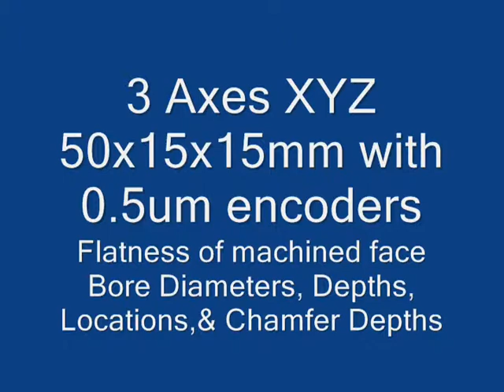Inline Inspection: Wheel Bearing Measurement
Check run-out, Tri-lobing, concentricity, datum location, major diameter, groove diameter, width & location, overall height